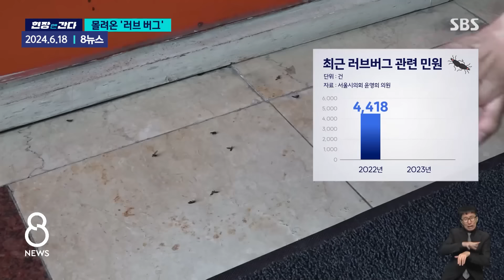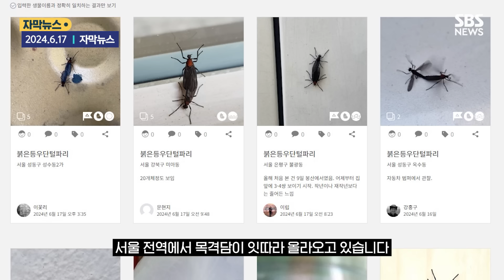"안아줘요"…"으아악!"…사방에서 달려드는 사랑꾼들 / SBS / 모아보는 뉴스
00:00 산책하던 주민들 '깜짝'…"어마어마해" 입구에 다닥다닥
02:18 [자막뉴스] "벌써 또 왔네" 여름철 불청객 '러브버그' 서울 전역 출몰
03:38 [오뉴스 출연] 북한산 뒤덮은 '러브버그' (장세만 환경전문기자)
10:49 정상 오르던 등산객들 놀랐다…북한산 뒤덮은 검은 정체